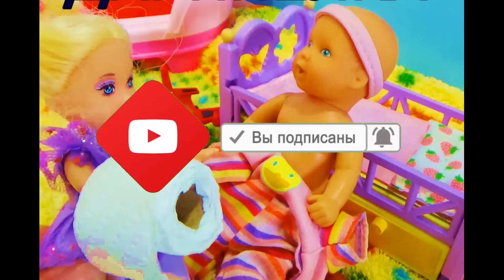КТО ЭТО СДЕЛАЛ? КАТЯ И МАКС ВЕСЕЛАЯ СЕМЕЙКА